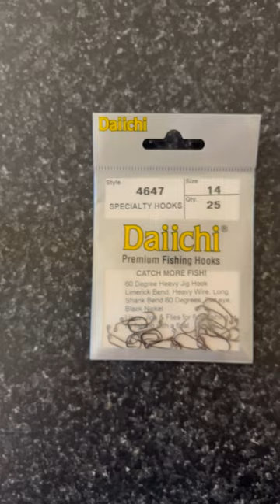TYING MY FAVORITE BEETLE PATTERN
Welcome to On the fly outdoors.Tying my favorite beetle pattern, is a short of me tying a Mini Chubby Chernobyl in beetle colors.